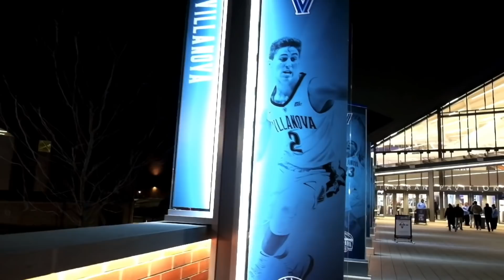【バスケ】世界のスキルを学ぶ！1on1の極秘練習法やシュートモーションが速くなるコツ！-KYONOSUKEの解説付-【DJ Sackmann】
第二弾！ニューヨークでDJ Sackmannから学んだスキルトレーニングを紹介！
今回は、「1on1」や「シュート」のトレーニングです。

※副音声でKYONOSUKEの解説付
※2月に撮影した映像です

▼DJ Sackmannとは
世界最高のスキルトレーナーの一人で、NBAをはじめ世界中のトッププレイヤーへのトレーニング実績があります。
Instagramのフォロワーも40万人以上いるほど有名な方で、参考になるので是非ご覧になってみてください。

▼DJ SackmannのYouTubeチャンネル
【KYONOSUKEのシュートトレーニング動画】

☆曲提供
・オープニング曲
『Life』/ Rude-α
・エンディング曲
『Wonder』/ Rude-α